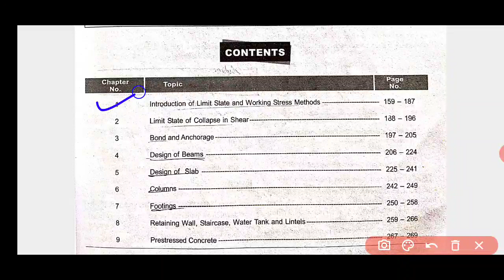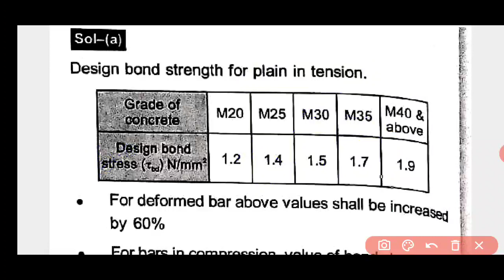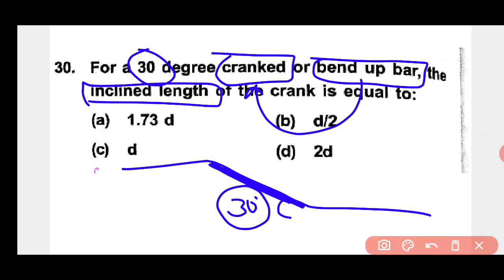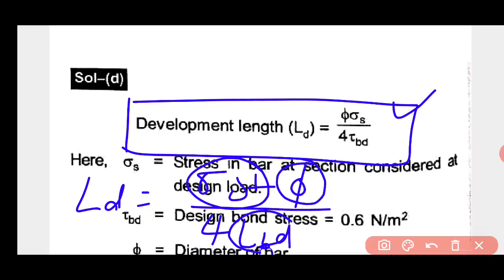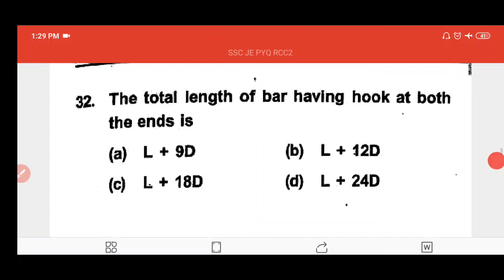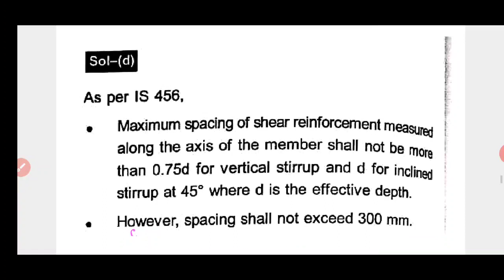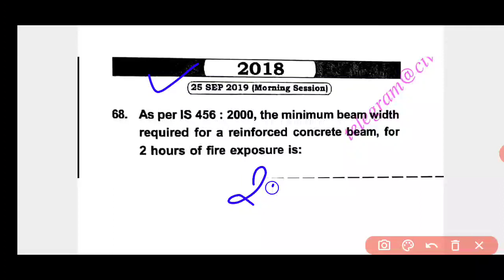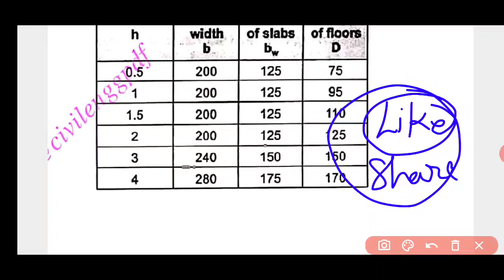Class-05 || SSC JE 2019 Previous year questions paper |civil engineering | SSC JE 2019 Exam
SSC JE 2019 Previous year questions paper, | civil engineering, | SSC JE 2019 Exam,| ssc je papers
ssc je civil engineering 2018,
ssc je previous year questions paper book,
ssc je civil engineering 2019,
ssc je civil engineering syllabus,
ssc je civil engineering 2020,
SSC Je important topic
SSC Je preparation strategy 2020
SSC Je paper 1 strategy
Made easy couching notes,
Gate academy handwritten notes pdf,
IES master previous year questions,

Link 4: Gupta & Gupta book Soil mechanics

Link : Rs Khurmi civil engineering book solution in solution in book solution in solution in engineering book solution in solution in book solution in solution in Hindi(strength of material)
civil engineering: through objective type questions gupta and gupta
sp gupta and ss gupta civil engineering book pdf
gupta and gupta som solution
gupta and gupta civil engineering book buy online
gupta and gupta book solution
gupta and gupta solutions
r agor civil engineering book review
civil engineering: conventional and objective types 2018-19 session pdf
r.s. khurmi civil engineering latest edition
sanket ghorband civil engineering book pdf download
best civil engineering objective books for competitive exam
civil engineering 1000 questions & answers
General civil engineering questions & answers
basic civil engineering mcq pdf
civil engineering solved mcq pdf
civil engg objective questions 1000 pdf download
aptitude test for civil engineering jobs
civil engineering objective books
uppsc ae civil previous year paper pdf
uppsc ae previous year paper mechanical
uppsc ae previous year question papers mechanical
uppsc ae previous year paper mechanical pdf
gate exam, gate exam preparation, gate exam